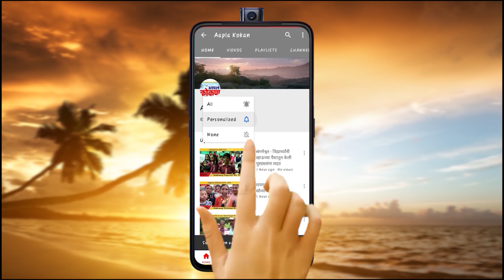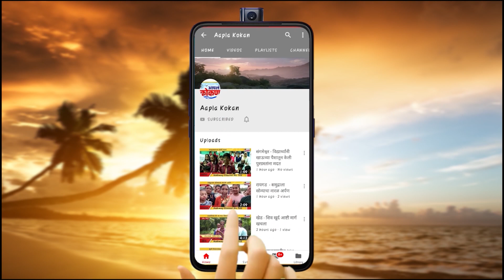खेड -राष्ट्रवादीचे कार्यकर्ते शरद पवार यांच्यासोबतच - रत्नागिरी जिल्हाध्यक्ष बाबाजीराव जाधव